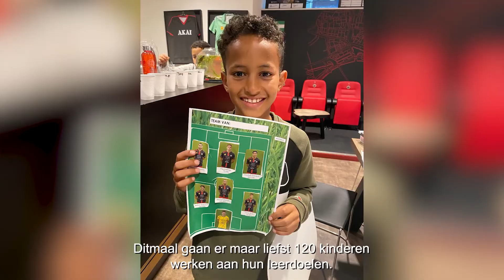📺 𝗘𝘅𝗰𝗲𝗹𝘀𝗶𝗼𝗿 𝗙𝗼𝘂𝗻𝗱𝗮𝘁𝗶𝗼𝗻 𝗺𝗼𝗻𝘁𝗵𝗹𝘆 𝘀𝗲𝗽𝘁𝗲𝗺𝗯𝗲𝗿 𝟮𝟬𝟮𝟭!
De maand september was voor de Excelsior Foundation een bijzondere. Er was namelijk genoeg te vieren met onder andere het 10-jarige bestaan en de officiële lancering van het project Excelsior Football Memories! Kortom genoeg kijkplezier voor wederom een geslaagd Excelsior Foundation!